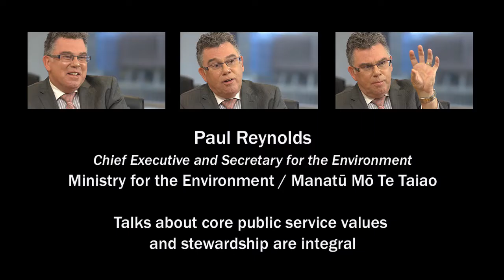Paul Reynolds talks about core public service values and stewardship are integral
Paul Reynolds: Core public service values and stewardship are integral to the Ministry of Environment's role and strategy. This video is part of the Performance Improvement Framework's Getting to Great: your map to navigating the straits of internal leadership.